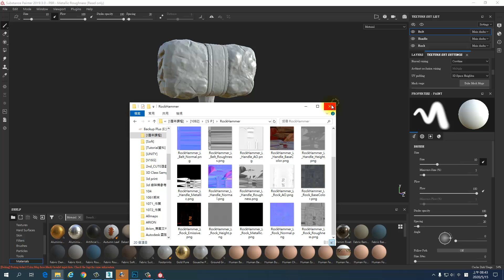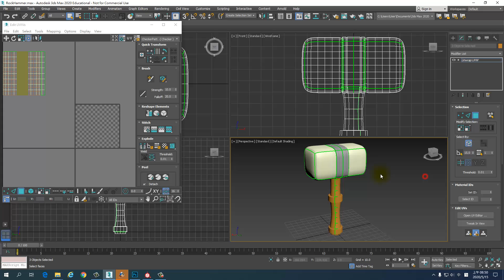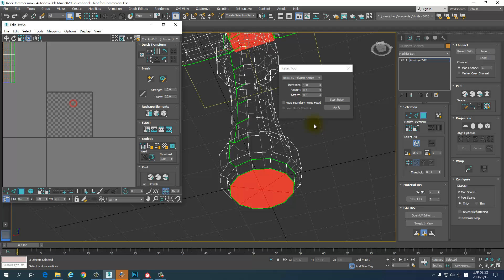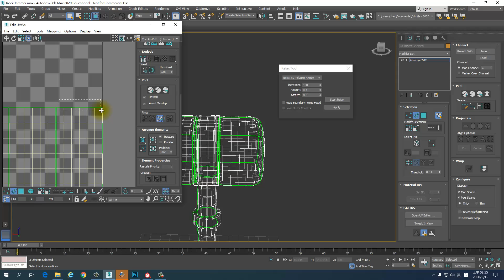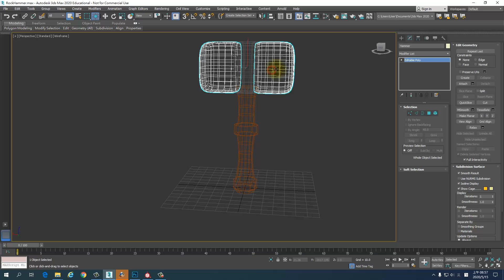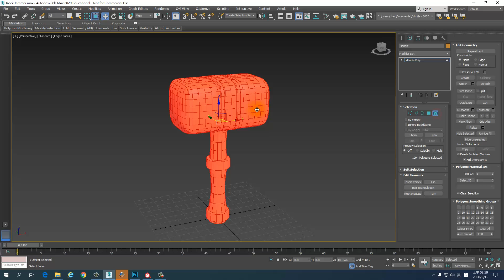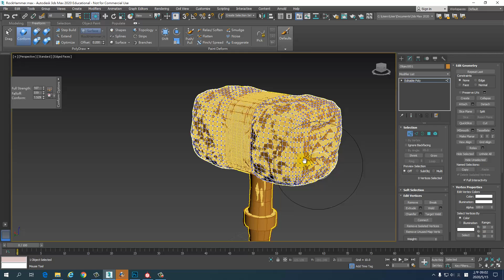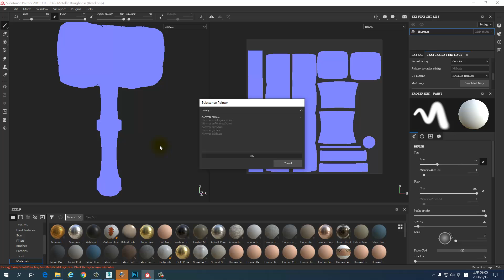SP北A 0515 01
Game Weapon
Rock Hammer